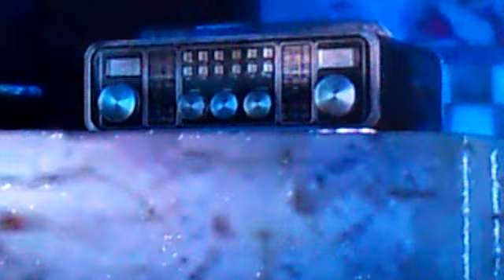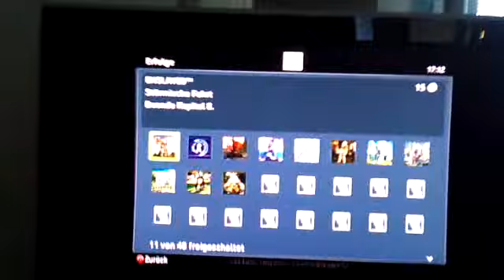Enslaved 12 min Gameplay NO DEMO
Примерно серидеины ИГРЫ ! напоминаю не ДЭМКА !))))